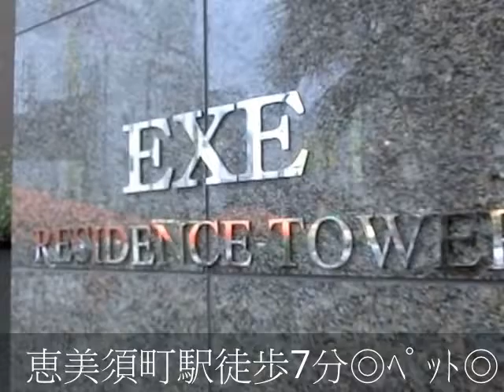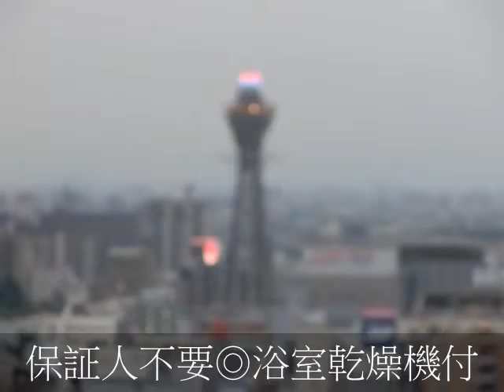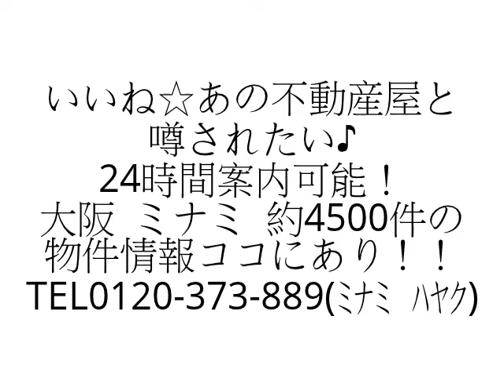エグゼレジデンスタワー １ＬＤＫ 保証人不要 ペット可 分譲タワーマンション 日本橋駅